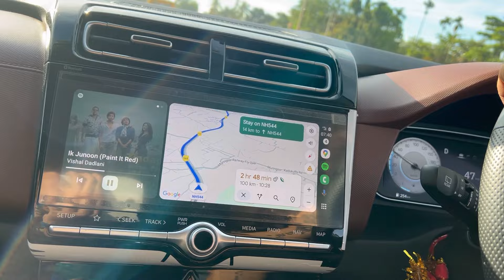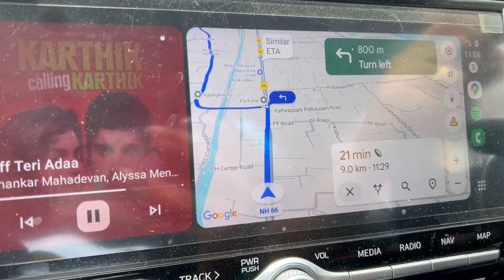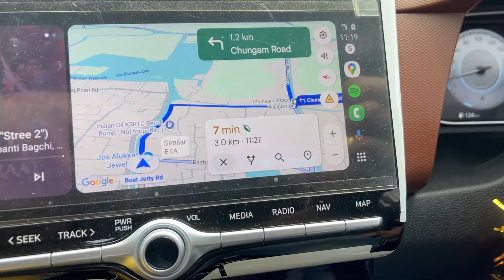ଏତେ ସୁନ୍ଦର ଜାଗା କୋଉଠି ବି ଦେଖିନଥିବେ